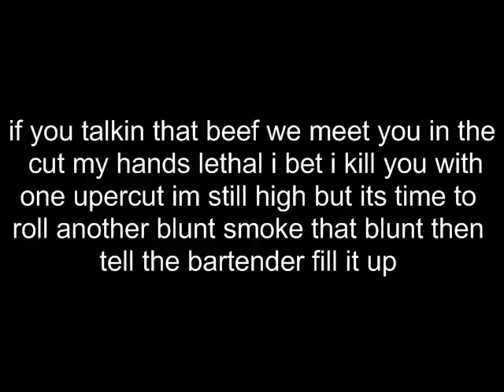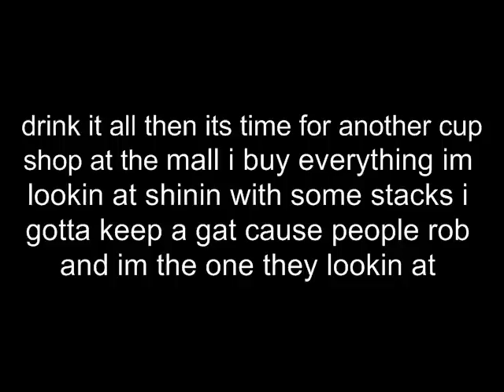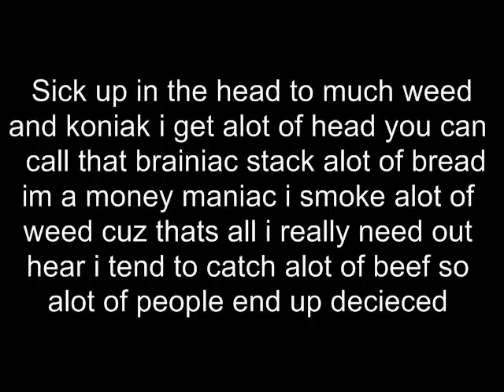EVO - THE DIRTY MUD (LYRICS ON THE SCREEN!!!)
lyrics

I come from the dirty the dirty mud
Whole bunch of bitches whole bunch of thugs
Whole bunch of killa's who don't give fuck
we will take choppa bullets come and shoot you up
if you talkin that beef we meet you in the cut
my hands lethal I bet I kill ya with 1 uppercut
im still high but its time to roll another blunt
smoke that blunt then tell the bar tender fill it up
drink it all then its time for another cup
shop at the mall I buy everything Im lookin at
shine'n with some's stacks I gotta keep a gat
cuz people rob and im the one they lookin at

 if they try to rob me ill blow there brain in there lap
or stomp em out like a fuckin fittin hat
if you gotta problem come to wear my city at
cuz my city's got my back and I got my city's back

Danville Virginia blowin stack after stack
Im a rapper but the law think im still selling crack
They tryin to take away my life and never give it back
Stitches keep snitchen the courts let em off for that
But i'll never snitch for nothing and that's a fuckin fact
If I don't make it into rap then its back to the trap
But once I make it in it's a mutha fuckin wrap
Im the Realest in the game all I spit is strait facts

Sick up In the head to much weed and koniak
I get a lot of head you can call that brainiac
Stackin alot of bread  ima money maniac
Smoke a lot weed that's all realy need
Out hear I tend to catch a lot of beef
So a lot of people tend to end up desieced
Just to let em know they messin with a beast